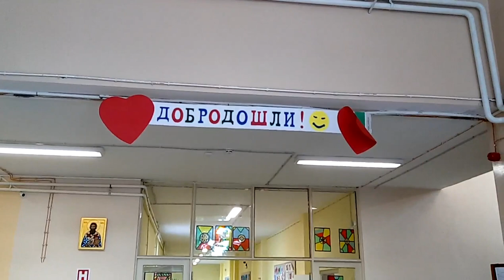Početak školske 2018/19. godine u OŠ "8. septembar" 03.09.2018.